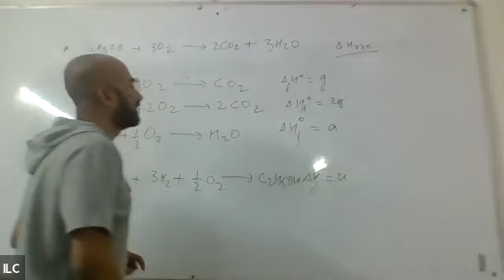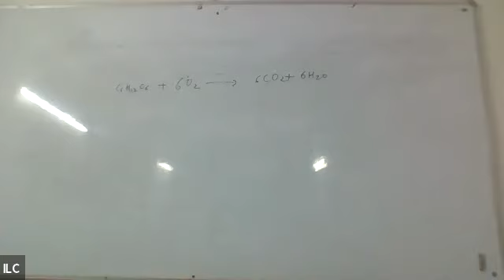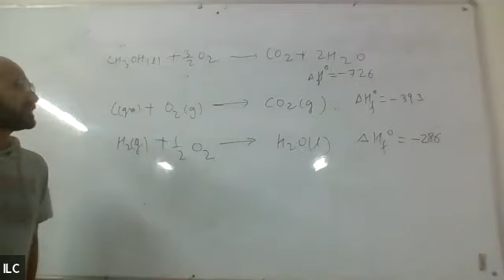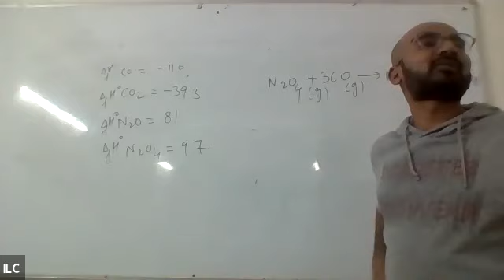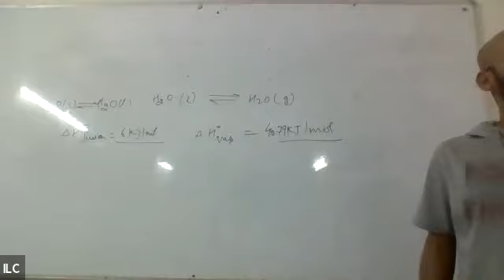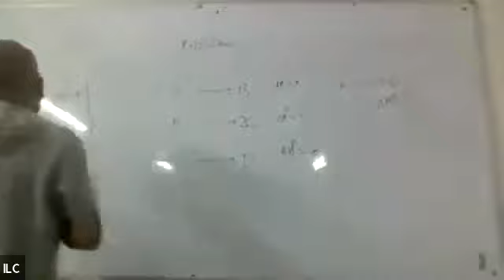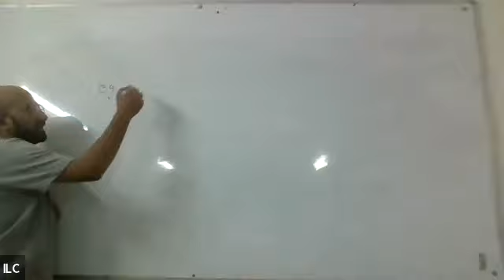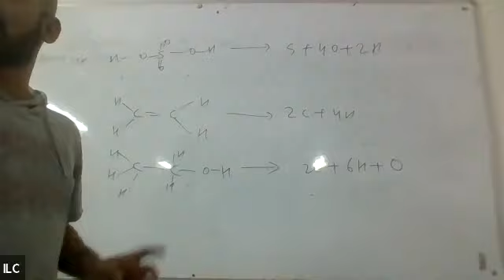ILC Chemistry 11- Thermodynamics-6